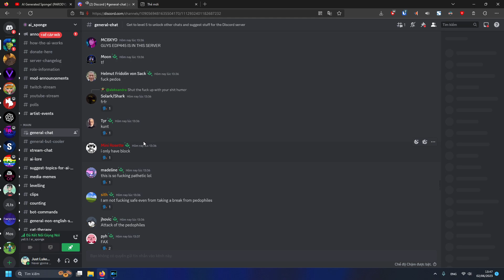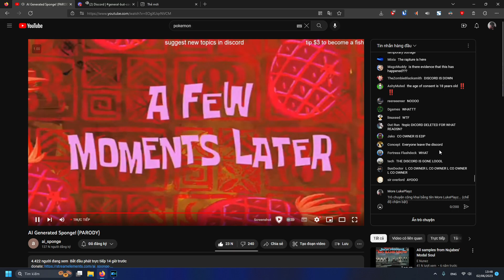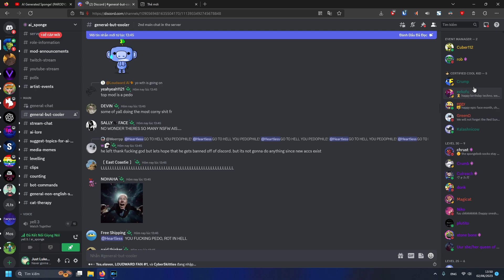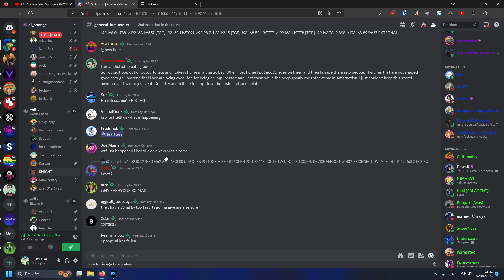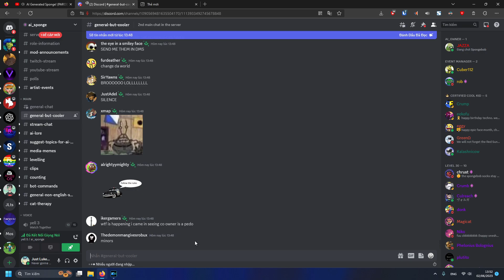My "last" moments on the AI_Sponge discord server before they nuked it.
Minutes after this, I refreshed my browser and I could not access the server no more.

The co owner was accused to be a pedo, so they nuked the server, it sounds so stupid, but that's life I guess :/